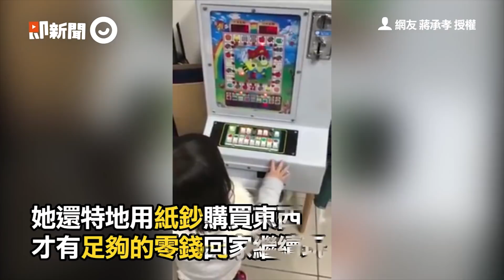媽暴投6年硬幣養「飲水機桶」豬公 重74公斤...硬幣破萬枚總價近13萬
☑影片授權：網友 葉子